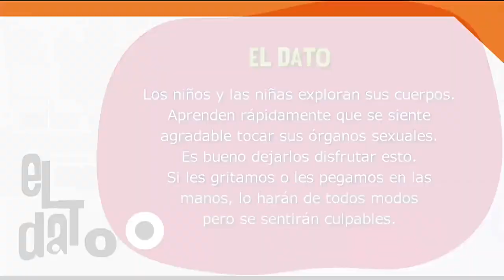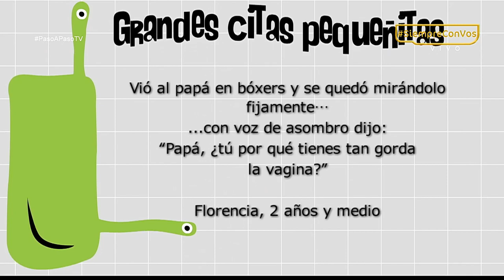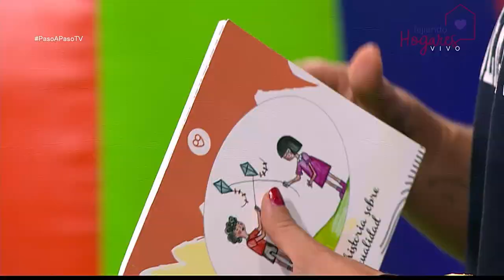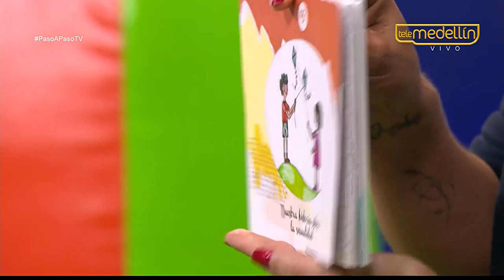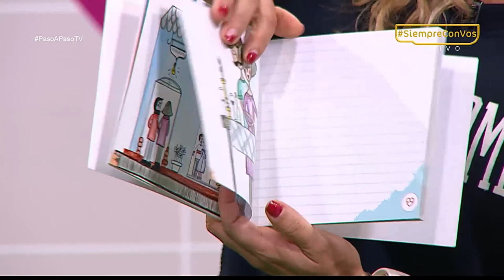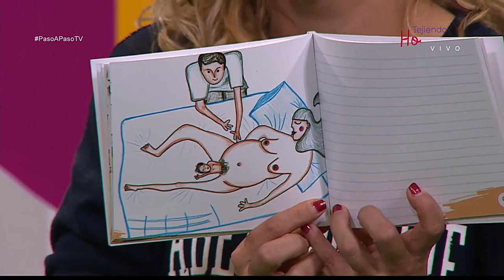Sexualidad infantil para padres [Paso a Paso TV] Telemedellín